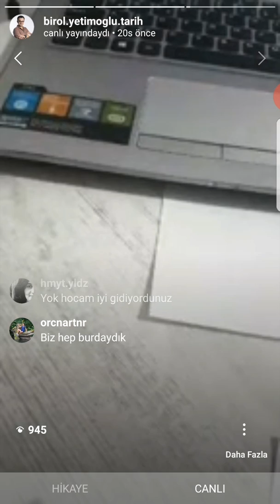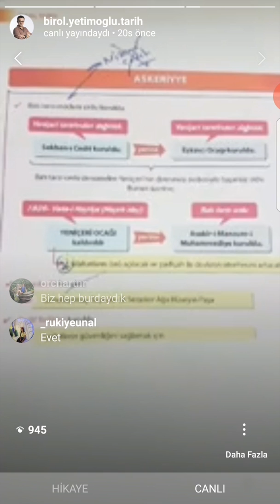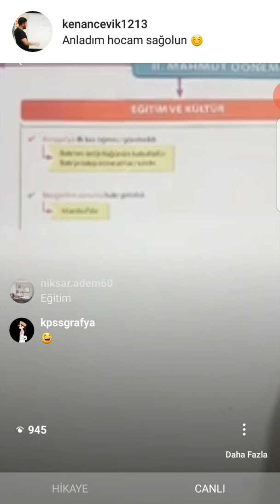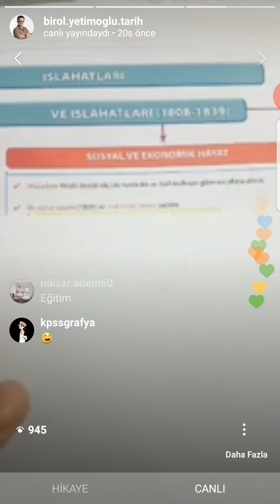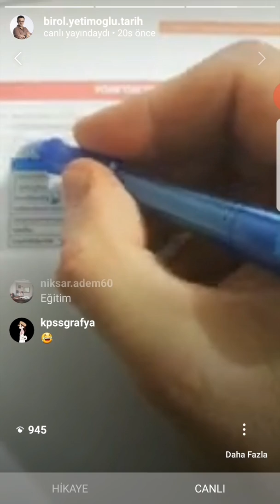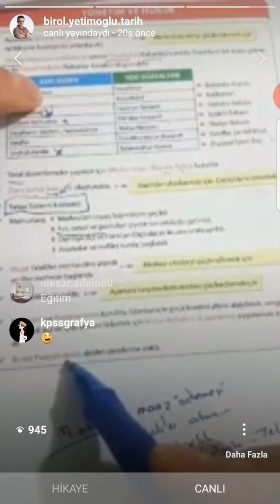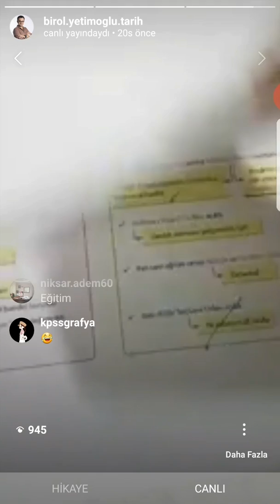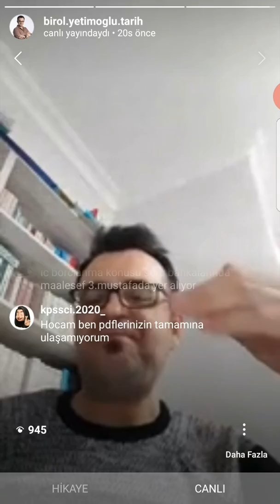2020-Osmanli Islahatlar-38 (19.yy Islahatları-2.Mahmut)